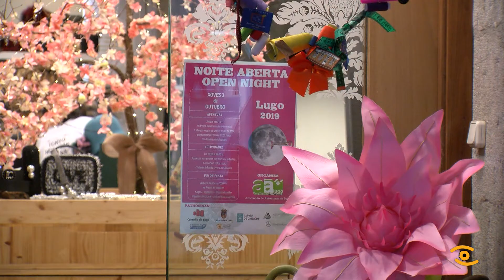Noticia de Lugo: X Noite Aberta de Lugo